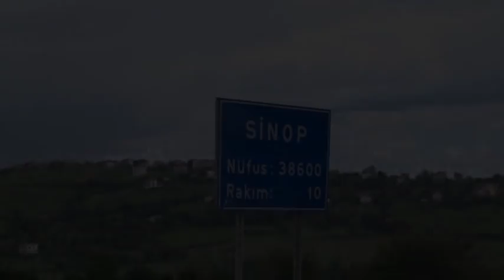Engin ALTAY Meclis Taksi ile Sinop Yollarında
CHP Sinop Milletvekili Grup Başkanvekili Engin ALTAY Meclis Taksi programında Sinoplu hemşerilerine taksi şoförlüğü yaptı ve onlarla sohbet etti.